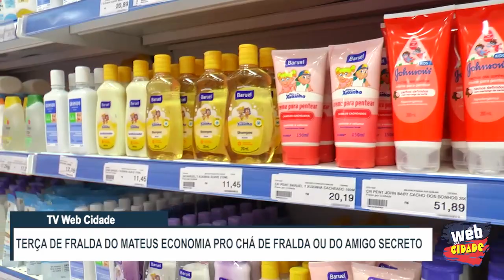TERÇA DE FRALDA DO MATEUS ECONOMIA PRO CHÁ DE FRALDA OU DO AMIGO SECRETO